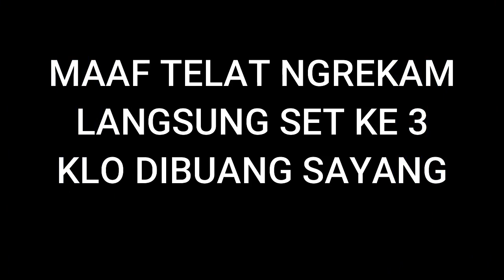Agung ST Tak Berdaya Hadapi Serangan Gencar Riyadi Balanc Pendekar dari pesisir Pantai Selatan 🏓🏓